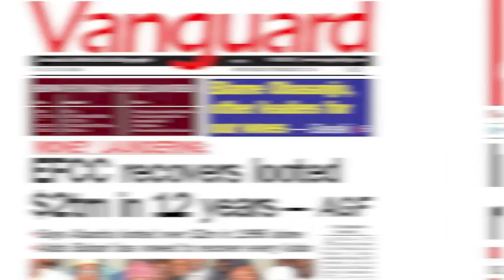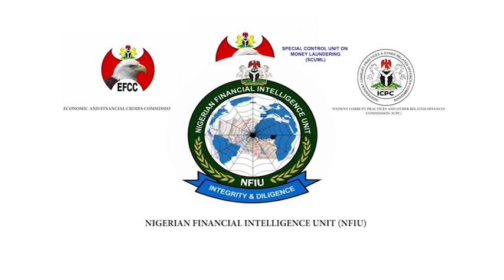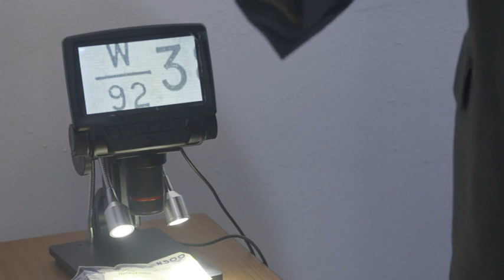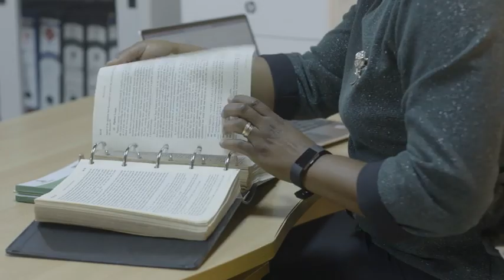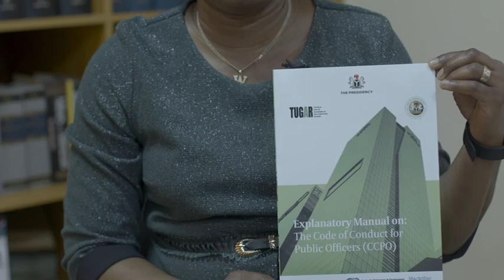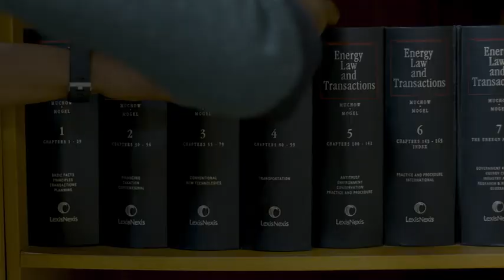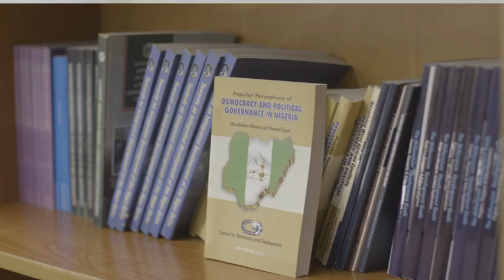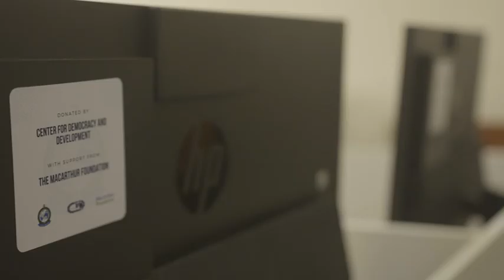A Spark to Purpose - A CDD Film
Nigerian Anti-Corruption Agencies Strengthening Initiative Project (NACASIP). This video was created by the Centre for Democracy & Development (CDD)